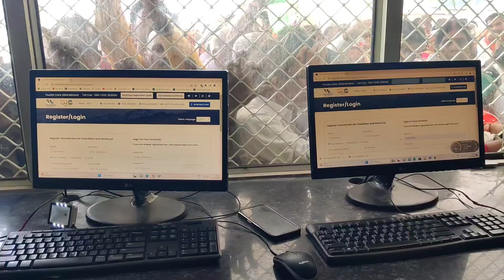Chardham Yatra 2023 || Rishikesh India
On Friday, on the occasion of “Chardham Yatra – 2023”, organized by Joint Rotation Travel Arrangement Committee at ISBT, Rishikesh, he welcomed the pilgrims going to Char Dham by garlanding them and flagged off the buses full of pilgrims for the journey.  Insects were distributed to drivers, conductors and devotees by Hans Foundation.

 On this occasion, Chief Minister Pushkar Singh Dhami welcomed all the devotees who came for the Chardham Yatra and said that I pray to Baba Kedar, Badrivishal, Maa Gangotri and Maa Yamanotri.  be prosperous  He said that we have full faith that this year's Chardham Yatra will break all its previous records.  The state government is determined to ensure a safe Chardham Yatra.  The preparations related to Chardham YatIn view of the Char Dham Yatra, new transit camps have been set up in Rishikesh. In which accommodation, food and medical facilities have also been provided for the passengers.  This time green cards have been made for rotation of 5000 buses.  Out of which 100 additional buses are in rotation since last time.ra are being constantly reviewed by the government at every level.  It will be our endeavor that every devotee who returns to his home after the completion of the yatra, should take with him the golden memories of the time spent in Devbhoomi Uttarakhand.

 Chief Minister Pushkar Singh Dhami said that Char Dham Yatra is a festival for the state of Uttarakhand.  He said that lakhs of devotees from the country and abroad come to Uttarakhand.  This creates many employment opportunities in the state.  So far this year, 16 lakh people have registered for the Yatra.  The government will ensure that the journey of every devotee to Shubham is 100 percent safe.  As soon as the Yatra was over in 2022, the government started preparing for the 2023 Yatra.  Devotees who visit Char Dham have special blessings of God.

Patron of Hans Foundation, Mata Mangla said that this year, in coordination with the state government, different types of service camps have been organized by Hans Foundation at each stage of Char Dham.  Expansion of health services in the Char Dhams The servants of the Hans Foundation have been deployed at various places.  He also urged the devotees to take special care of cleanliness during the yatra.

 During this, Hans Foundation founder Bhole Maharaj, Cabinet Minister Subodh Uniyal, Cabinet Minister Chandan Ram Das, Mayor Anita Mamgai, Sanjay Shastri, Manoj Dhyani, Jitendra Singh, devotees from different states for Char Dham and others were present.